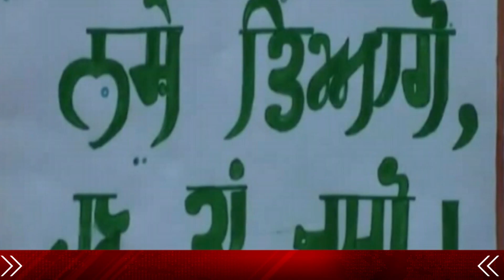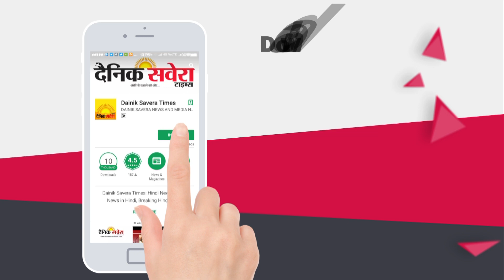Tanda में School के बच्चों ने किया लोगों को Drugs के खिलाफ़ Aware